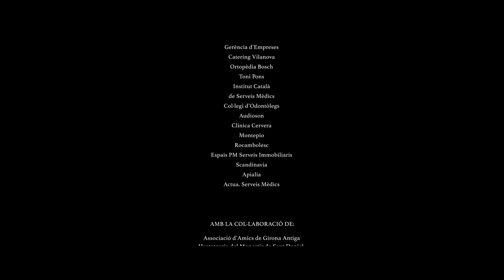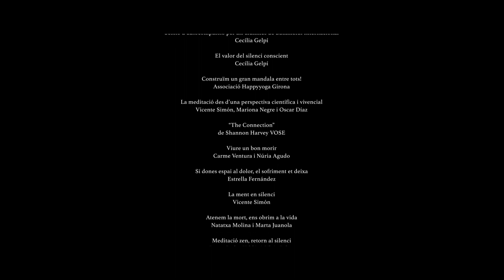Girona novaCultura 2018 - Silenci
Vídeo resum de la quarta edició de les jornades Girona novaCultura de Salut celebrades del 28 al 30 de setembre del 2018 a Girona sota el títol "Silenci". Les jornades estan organitzades per la Fundació Oncolliga Girona amb l'objectiu de  donar a conèixer les eines i els camins que ens ajudaran a gestionar les nostres emocions, a conèixer la importància de les relacions socials, i a connectar amb la plenitud del nostre ser espiritual per gaudir d’una vida més saludable. L’atenció plena (mindfulness) i els preparatius per a l’últim viatge van centrar  les activitats d'aquesta quarta edició.

Video realitzat per Ginkgo Audiovisuals